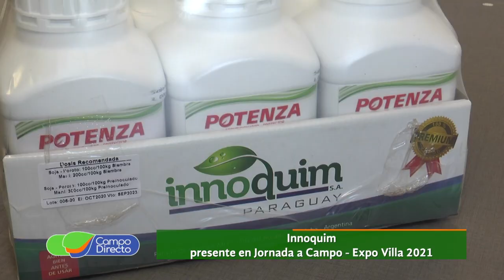Innoquim presente en Jornada a Campo Expo Villa 2021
Se realizó en Villa del Rosario, la Jornada a Campo de Expo Villa 2021.
Dialogamos con las empresas que presentaron sus novedades para esta campaña…